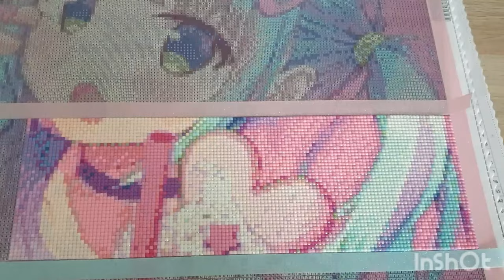Blabla DP 6eme tournée du diamond painting!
N'oubliez pas de me mentionner Charlotte ‎@charlottecolorie  ou

les questions :

1) quelle est votre illustration/artiste préféré de chez kreadiams ? @cherinette

2) raconte nous un de tes plus beaux souvenirs de l'année 2023 ? @celinediamanteetcestdejapa4706

3) comment choisissez vous votre future toile ? ( événement, envie , saison ) @Detoilesquibrillent

4) est ce que vous planifiez vos loisirs ou vous allez à l'arrache ? @Kimmylyn

5) que fais tu de tes toiles diamond painting terminées ? @lillydetouteslescouleurs

6: comment faites vous pour être aussi rapide ? @DeFiletEnAiguilles

7) quel est ton signe astrologique ? @claradp1988

8) quelle est l'image que tu rêverais d'avoir dans tes loisirs créatifs ? @katarina_kitkatdp

 9) quelle est votre dernière toile achetée? motif, compagnie @kikou0803

10) quel est l'artiste que vous aimeriez voir licencié ? @luniversdelaeti

11) pose ta question

12) tag des personnes.

ma question rajoutée pour la tournée 7 : le livre préféré de tous les temps que tu nous recommande 🥰